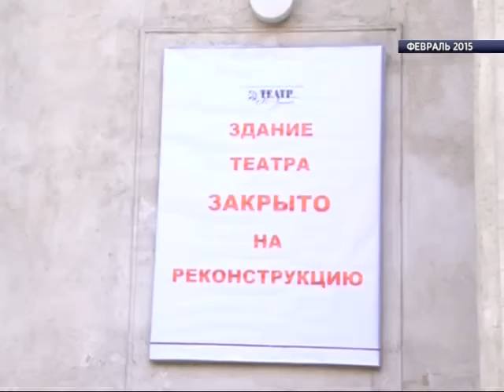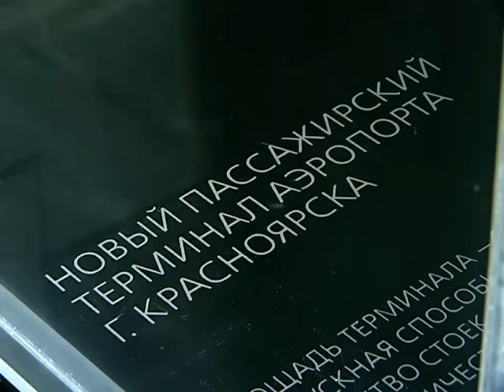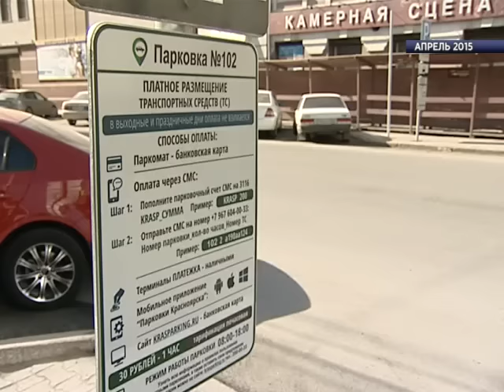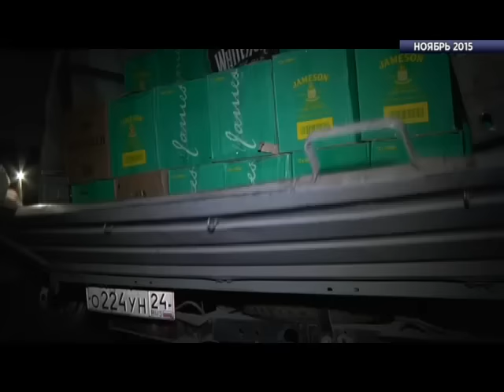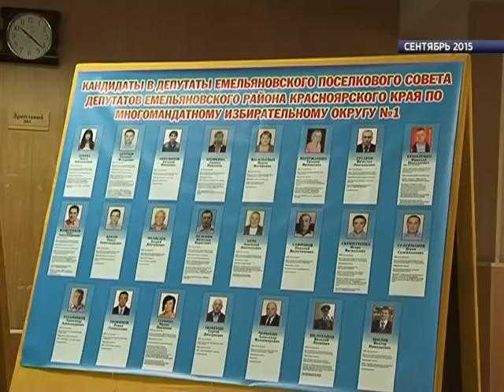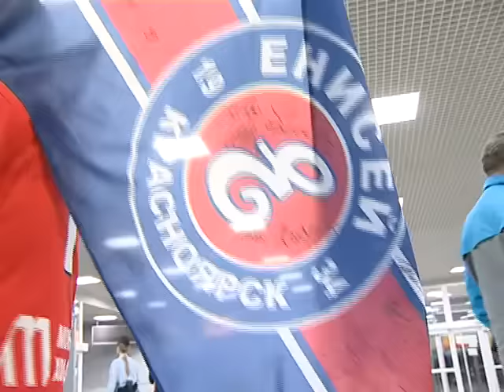Итоги 2015 года (Новости 31.12.15)